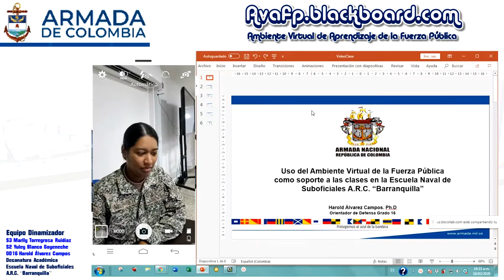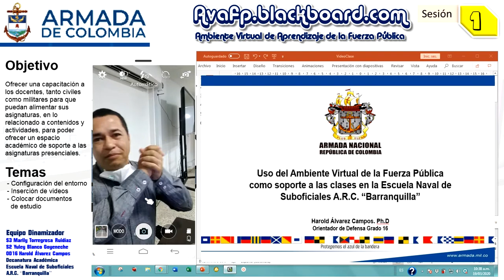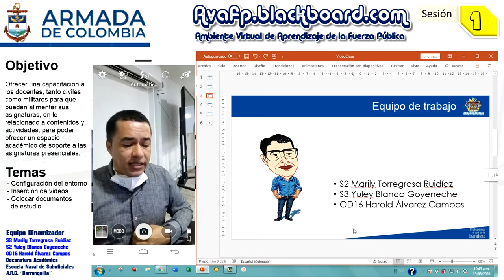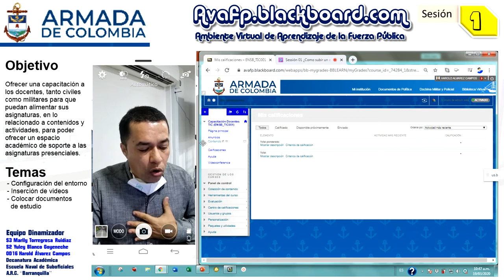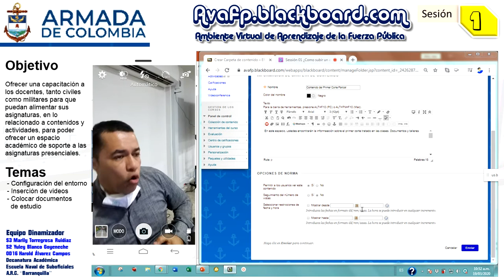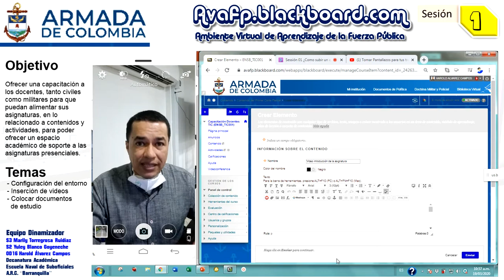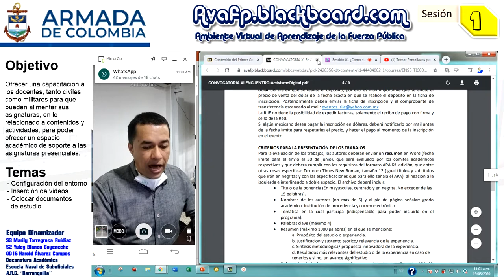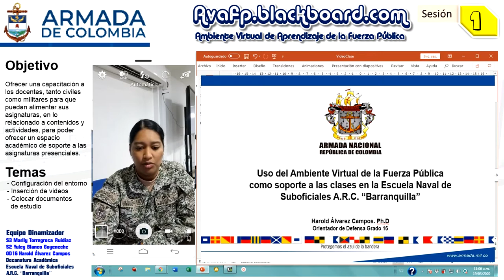Configuración inicial en AVAFP (Ambiente Virtual de Aprendizaje de la Fuerza Pública)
Sesión No 1 - Subir documentos, incluir vídeos y materiales en Avafp.  Apoyo a procesos de Formación Presencial llevado a cabo en la Escuela Naval de Suboficiales A.R.C. "Barranquilla".

Banda Sonora.